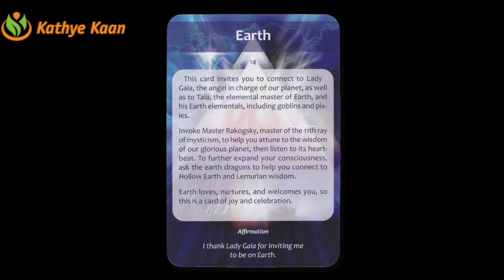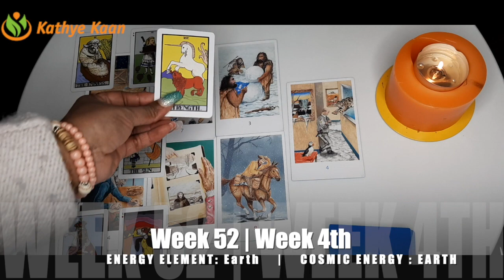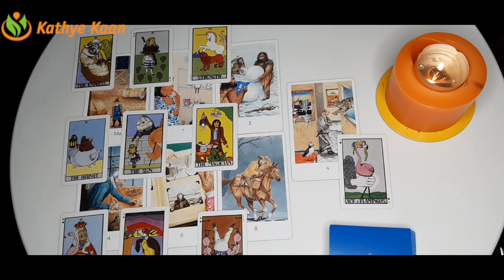OPHIUCHUS Regrets With Friends 🙏 Weekly Reading WEEK 52 December 21~ 27 💫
Kathye